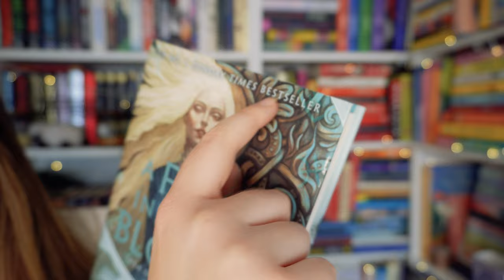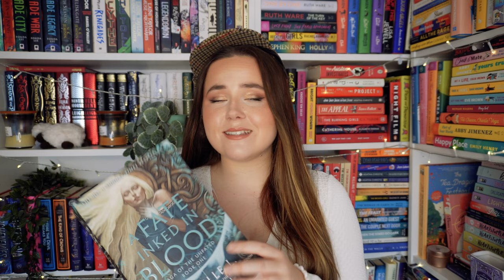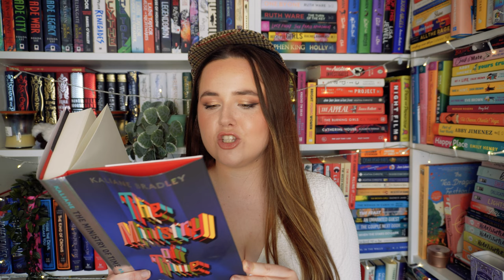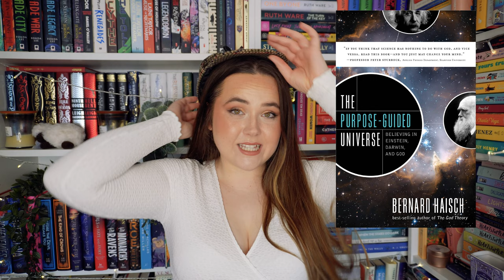I NEVER thought I would read these books 👀 tbr cluedo picks what i read! 🔎 july tbr - ep 35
New TBR Cluedo prompts:
1. A new to me author
2. A series I’m partway through
3. Start a new series
4. A standalone book
5. A 2023 release
6. A book published before 2020
7. Under 6000 ratings on Goodreads
8. Above 12,000 ratings on Goodreads
9. A book recommended by Goodreads
10. A book not set in the UK
11. A book with plants or an animal on the cover
12. A title with alliteration
13. A gifted book
14. A favourite author
15. An e-book or audio book
16. A book blurbed by a favourite author
17. A book with multiple audiobook narrators
18. Own voices author
19. A book that matches one of my favourite memes
20. A five star prediction
21. A TBR veteran
22. A book rated 3.something on Goodreads
23. A book rated 4.something on Goodreads
24. A book you’ve never seen on BookTube
25. A book I’ve hauled recently
26. A book a viewer didn’t like on ‘all my unreads books’ video
27. A book that has “A,The,An,Of” in the title
28. A book with an even number of pages
29. A book with an odd number of pages
30. Wild card

SUPER PROMPTS:
Dagger: Random Number generator
Magnifying Glass: Recommended by the viewer
 Candlestick: phone a friend
Glasses: Scroll on Instagram till u see a book on your tbr
Wand: Themed reading vlog